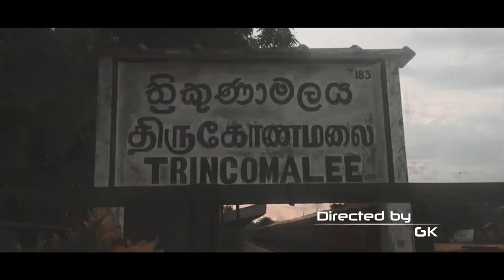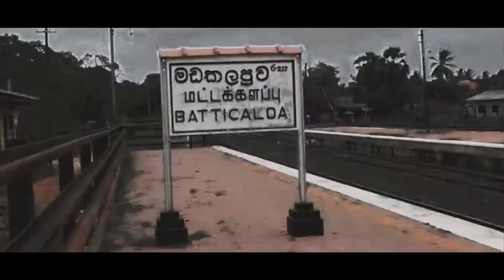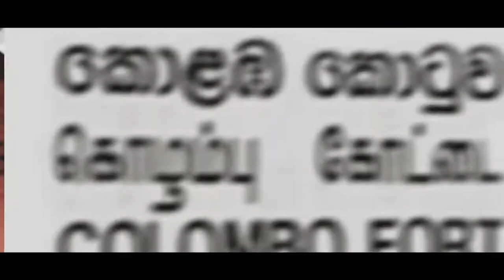Ilangai Thamizhan - Official Music Video | SriLanka's Thamizh Rap Cypher | Maanga | Krishan Maheson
Presenting the Official video "Ilangai Thamizhan" SriLanka's First Tamil Rap Cypher featuring 10 Rappers from all over the island. "Ilangai Thamizhan" Tamil Rap song by KingSouth. Directed and Edited by GK Reginold Eroshon (Urban Records).

Singers: Krishan Maheson, Ilangai Thamizhan
Lyrics: Krishan Maheson, Ilangai Thamizhan
Directed and Edited by GK Reginold Eroshon
Artists: CV Laksh, GK, Prem Jr, Viky Ky, Mc Ra, Young Krizh, Voran Zov,Sri Niroshan,
Rz Omar, KingSouth.
Mixed & Mastered: Saranga D (Paramount360)
D.O.P: Janith Pathum
Editing  VFX and Title: Vino Domi
Production & Artists Coordinator : MC RA
Record Label: Maanga Music